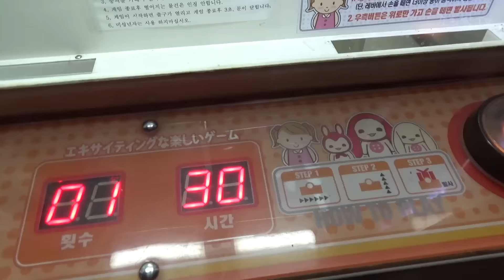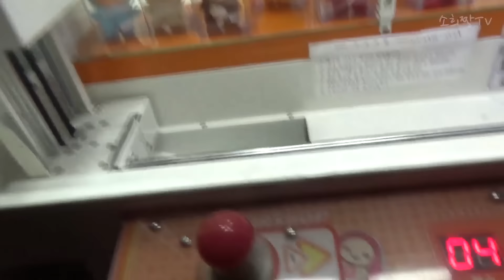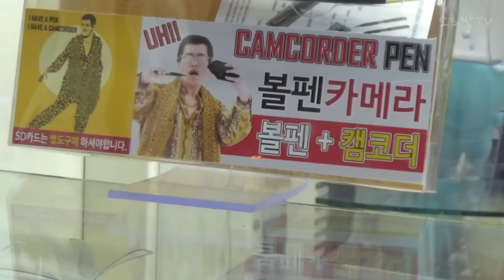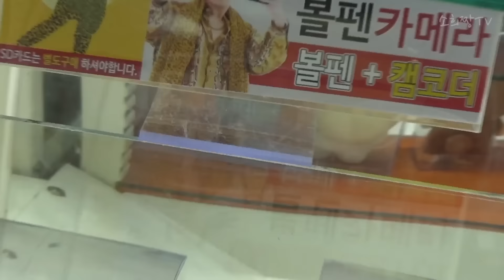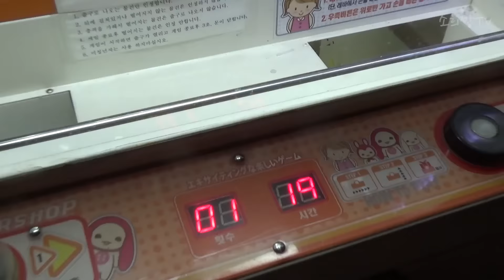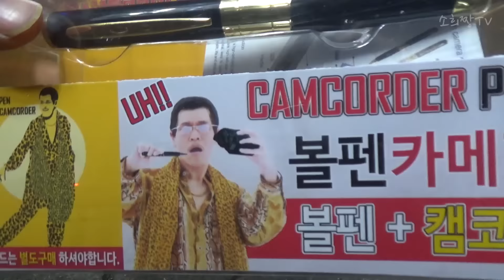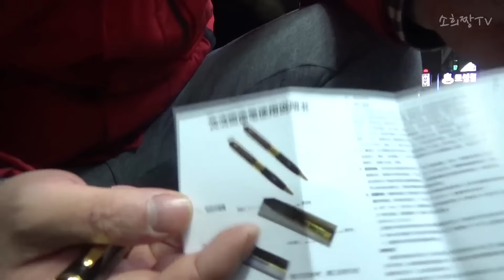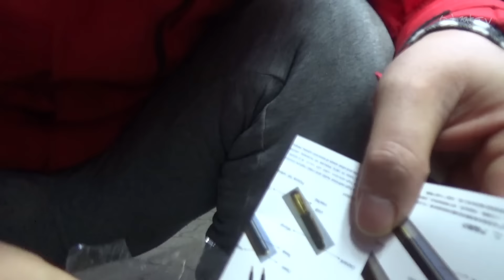파인애플펜 아저씨 볼펜 몰래 카메라가 있다니? apple - pen camera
볼펜모양의 몰래카메라 가있다니??
게다가 파인애플펜 아재가??
궁금해서 도전해봤습니다.
하지만 기계가 맛탱이가 갔다는 ㄷㄷㄷ
그래도 뽑는다. 의지의 소희짱 오랜만의 깍인 아크릴 공략
결과는 어떻게 될것인가?